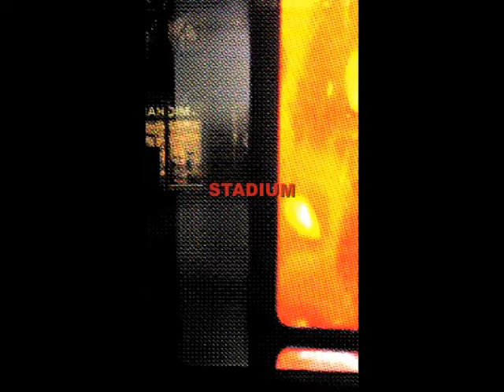STADIUMAGAZINE[C]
CAMERON
WORD86.COM
AL.W©